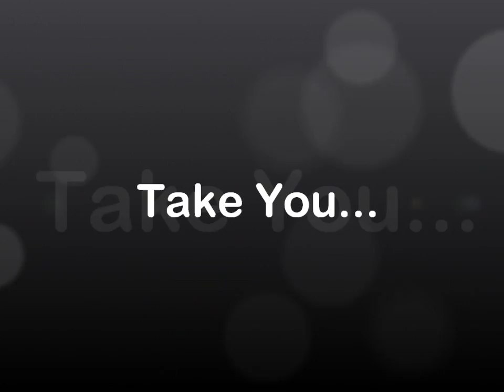Jesse and Amanda with Pike in the Morning ~ Behind the Music at the Band Perry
Check out this record shattering crowd at the RRVF!